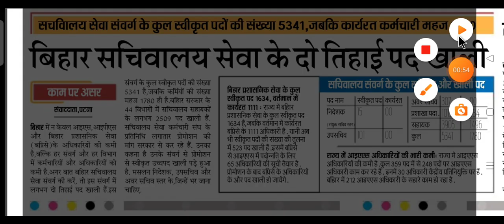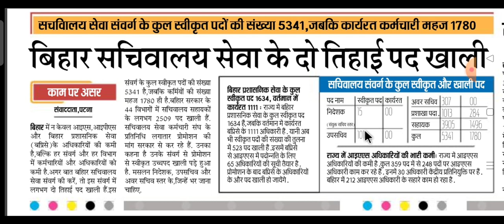Bssc CGL-3 mains result 2023।bssc CGL-3 latest news update। बिहार सचिवालय सहायक नई भर्ती 2023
Bssc CGL-3 mains result 2023। bssc CGL mains cutoff। bssc CGL-3 latest news update। bssc new vacancy 2023

  bssc cgl 3 exam date 2022 | Bihar cgl 3 exam date |bssc cgl newsbssc cgl 3 exam latest news today | bssc cgl 3 exam date 2022 | Bihar cgl 3 exam date |bssc cgl news

bssc cgl 3 exam date|bssc cgl|bihar ssc cgl exam date 2022

bssc cgl 3 exam date|Bihar SSC Cgl 3rd Exam Date|Bssc Cgl 3 latest update |bssc cgl 3 admit card
Bssc cgl 3 exam postponed
Bssc cgl 3 exam postponed 2022
bssc exam date
bssc 3rd cgl exam date 2022